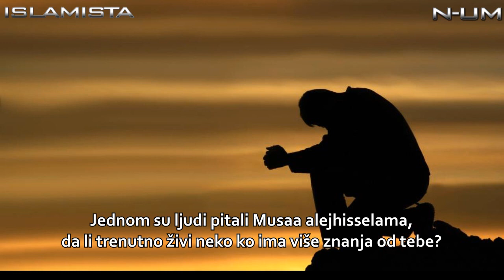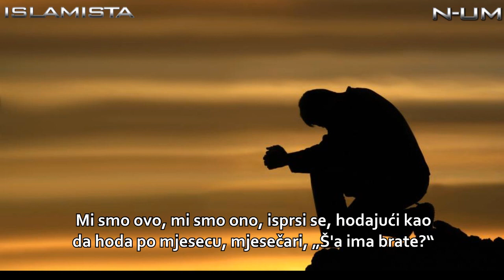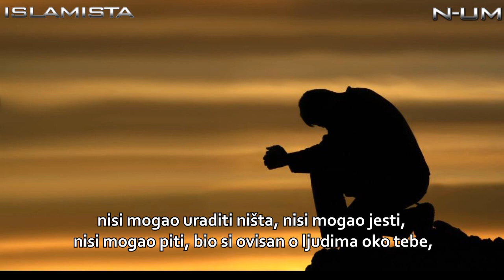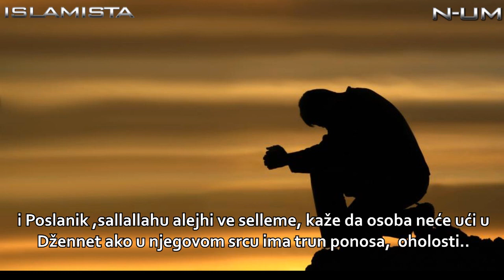Zašto se oholiš, o ti koji si stvoren od kapi sjemena?